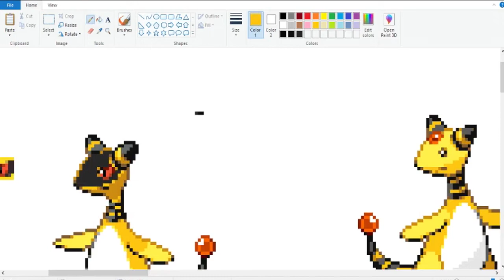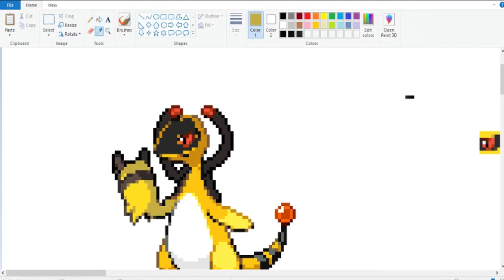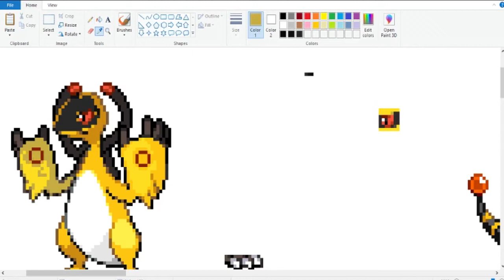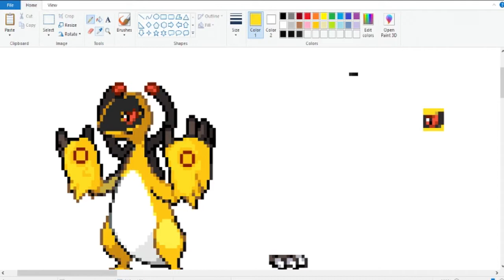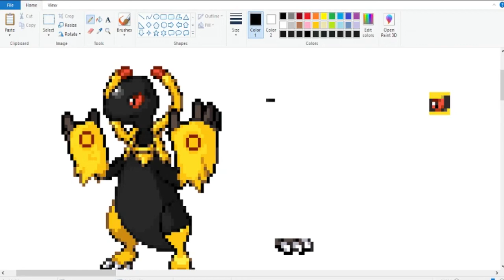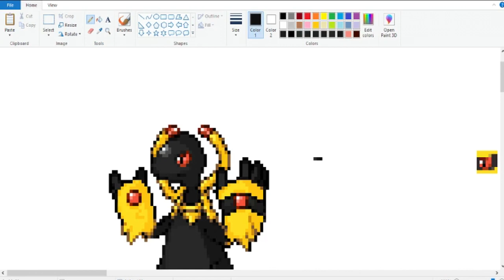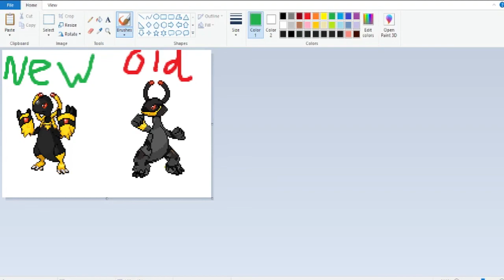Electrophos Redesign {Speed Draw}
Program used: Paint

So for the last little while, I have been doing redesigns of mix-breeds I had done back in 2010/2011 on top of my other projects. Hope you enjoy this little filler while I work on those projects :P

"I Wrote An Original Story Based On A Fanfiction!"